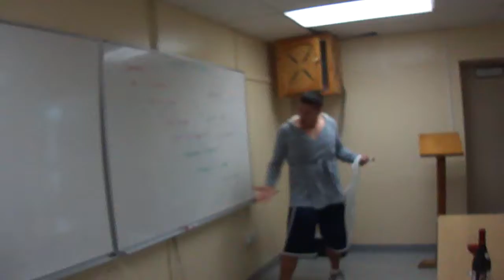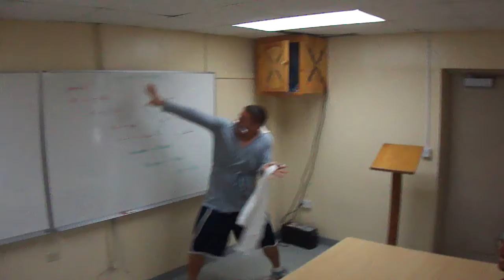MD 3rd Opinion outtake 7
Outtakes from the 3rd Opinion Video. Spring 2012 Banquet Ross University